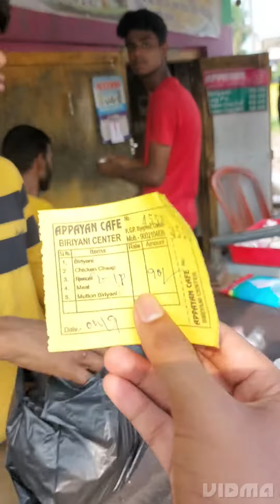মাত্র 90 ঢাকায় unlimited Egg Chicken Biriyani (contai)| APPAYAN BIRIYANI CENTER(Cafe)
■ Kharagpur Byepass

Hii friends 🤗,
Welcome to ThokaThuki Rannaghar.
♡ Hop you enjoy this video

●Biriyani's Pot:-
contai , Purba Medinipur , 721401.

#Thokathuki Rannaghar